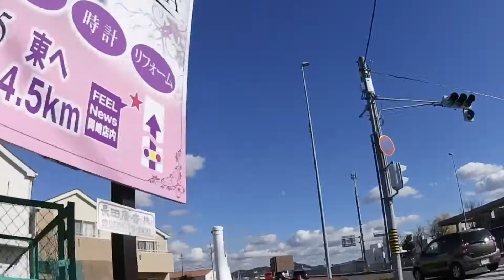[ミカスカ] 天気がいいので行ってみた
天気が良かったので、ホームコースの「三河湾スカイライン」迄の動画を撮りました^_^

映像のとおり空気は澄んでいて、気持ちいいのですが。。体に刺さる様な寒さでした(*´-`)

The weather was good, so I took a video of the "Mikawa Bay Skyline" by home course ^ _ ^

As the picture shows, the air is clear and it feels good. . It was cold like stabbing the body (*--`)